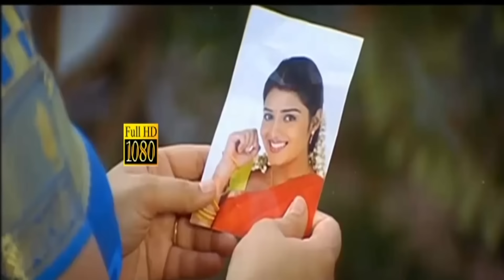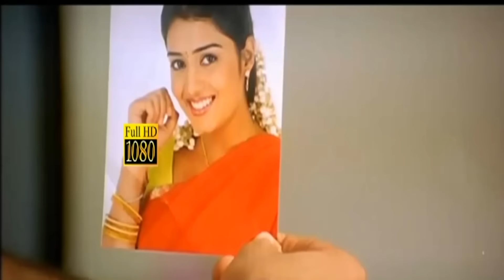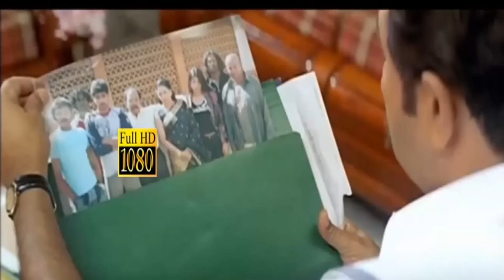Vetrivel Sakthivel | Sathyaraj,Vadivelu,Sibiraj,Kushboo | Superhit Tamil Comedy Movie HD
Watch This superhit Comedy Movie Vetrivel Sakthivel is a Indian Tamil Movie Directed by  Lakshmi Priyan Starring Sathyaraj,Vadivelu,Sibiraj,Kushboo, Music composed by Srikanth Deva